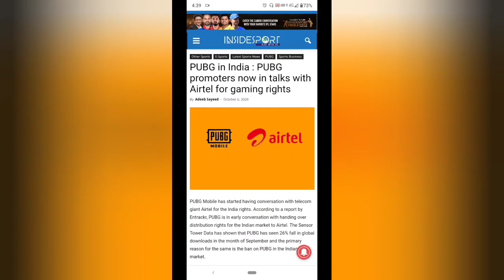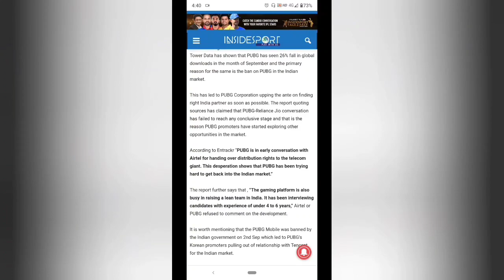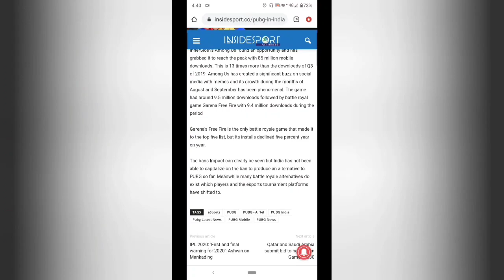PUBG UN BAN LATEST NEWS ! PUBG TALKS WITH AIRTEL TELICOM FOR PARTNERSHIP | MALAYALAM | CKD GAMERS